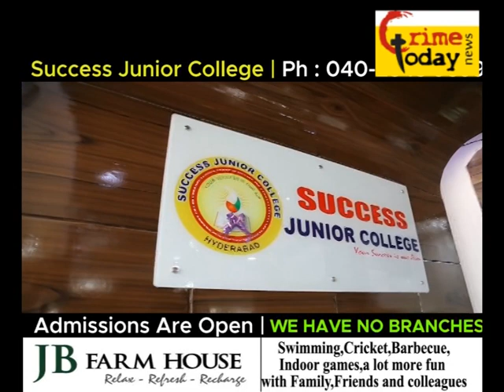WADE E MUSTAFA COLONY AREA MEIN AWAM PARESHAN .20.6.2020